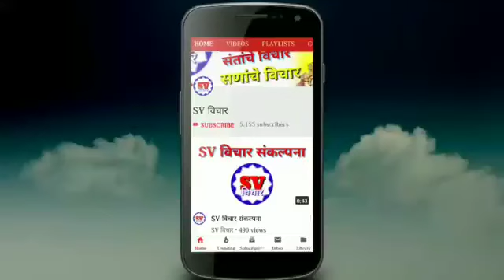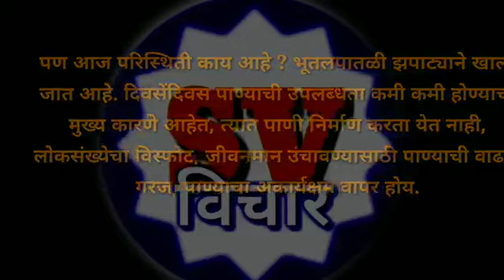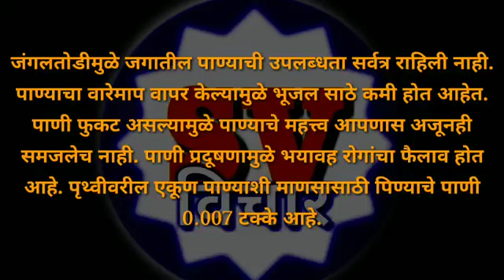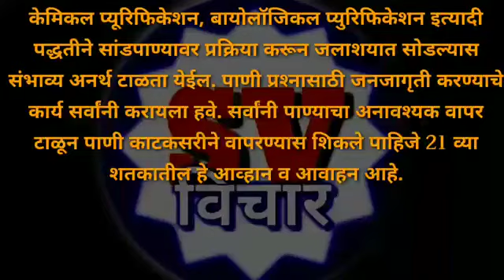जागतिक जल दिवस माहिती मराठी / 22 March dinvishesh jagtik jal divas mahiti Marathi / जल दीन माहिती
नमस्कार मित्रहो आज आपण २२ मार्च दिनविशेष मध्ये जागतिक जल विषयी माहिती मराठी मध्ये जाणून घेणार आहोत.

hya video madhe tumhhala 22 March dinvishesh jagtik jal divas mahiti Marathi madhe aikayla milel.